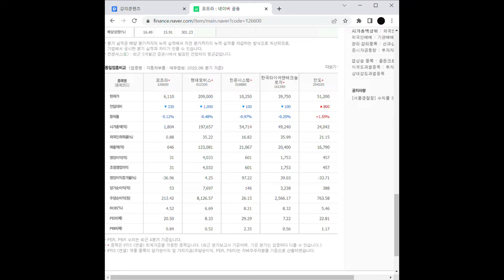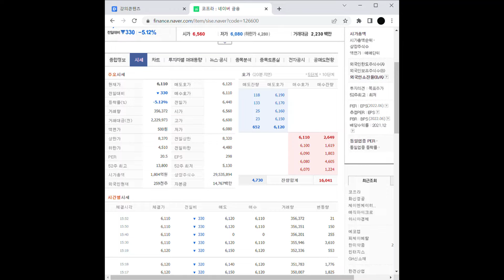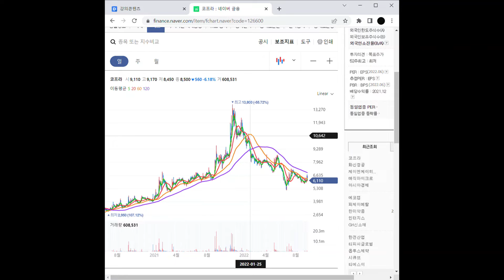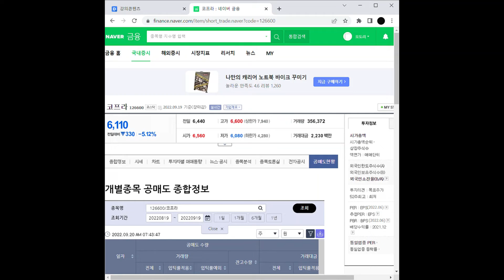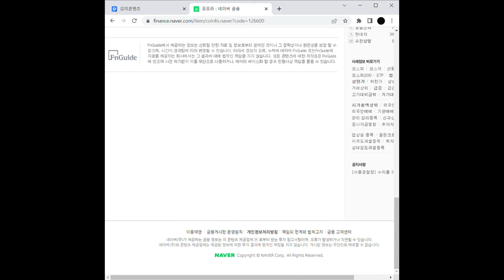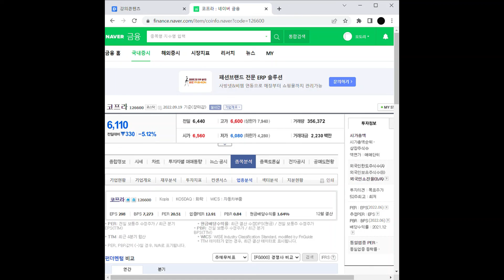플라스틱 - 나프타 관련주 코프라 주가 전망 및 차트 분석